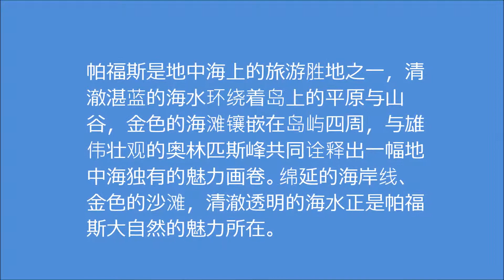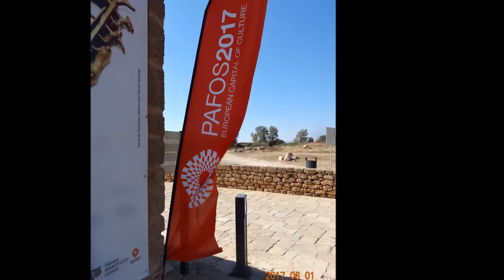塞浦路斯帕福斯金色的沙滩2017 06 01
王满舞蹈／塞浦路斯帕福斯岩石海滩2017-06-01: 帕福斯（Pafos）位于塞浦路斯西南部曾经是塞浦路斯国家的首都，是一个气候适宜，自然环境优美的地方。海水冲蚀切割成各种形状的岩石海滩，有的像拱门，有的像山洞，背影映照在深蓝色的海水中，造型很美，在这里可以游泳，潜水，垂钓，划船，等等。这里有不少珍贵遗迹，整个城市于1980年被联合国教科文组织列入《世界遗产名录》。
帕福斯是塞浦路斯西南部著名旅游地，一直被奉祀为爱神圣地。传说爱和美的女神阿芙罗狄特（罗马神话称她为维纳斯）就诞生在附近海浪拍打岸边巨岩激起的泡沫之中。